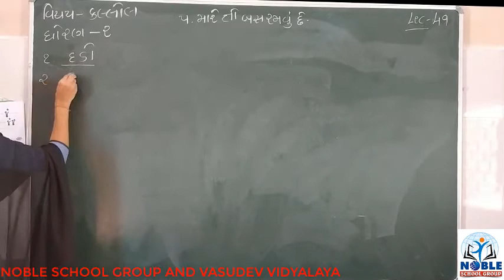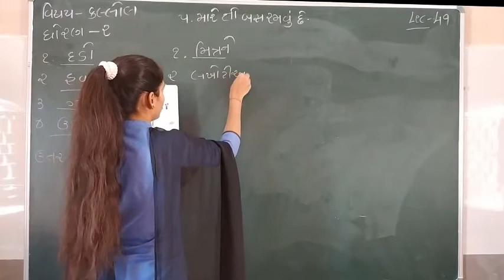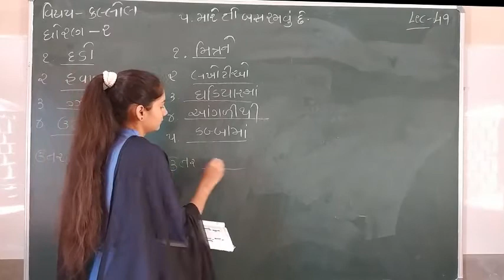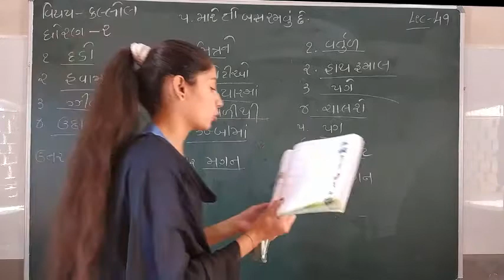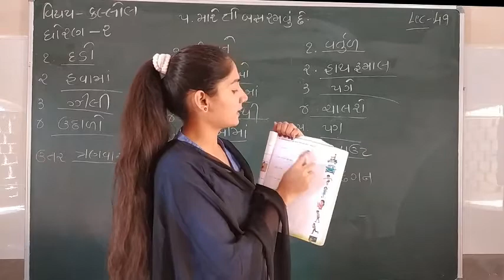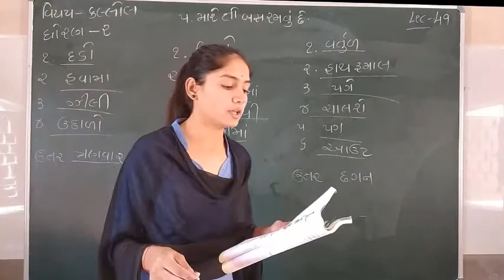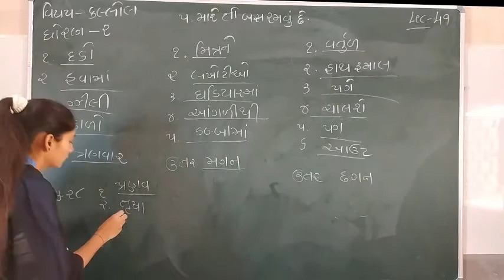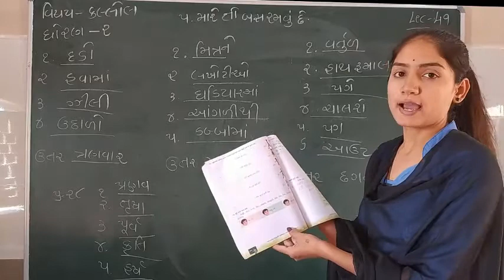Standard - 2 Kalllol Ch-5 Lecture - 49